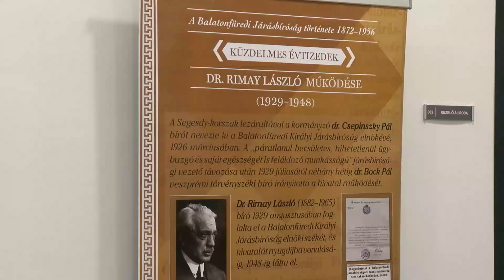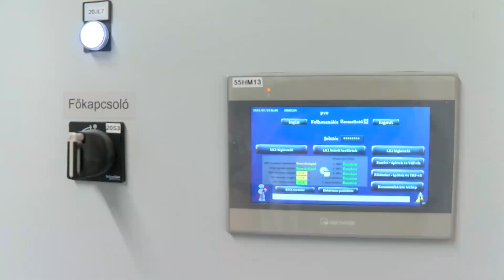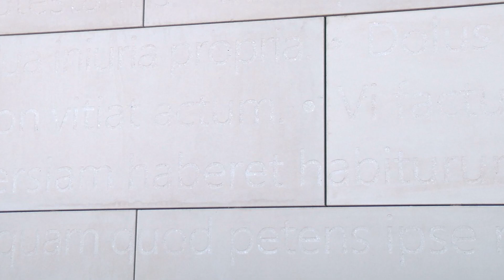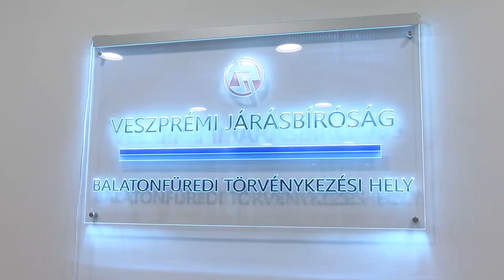Végleges helyére költözött a füredi törvénykezési hely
Végleges helyére, a Kossuth Lajos utca 28. szám alatti, vadonatúj épületbe költözött a Veszprémi Járásbíróság füredi egysége. A bírósági ítélkezés nyolcvannégy évnyi szünet után 2022. január 1-n indult újra a városban, először ideiglenes helyen, az egykori Piros iskolában, az új, emeletes épület pedig az Óváros rehabilitációjának részeként készült el.